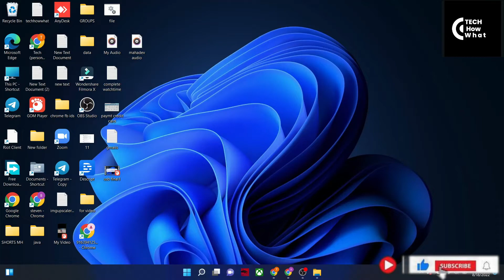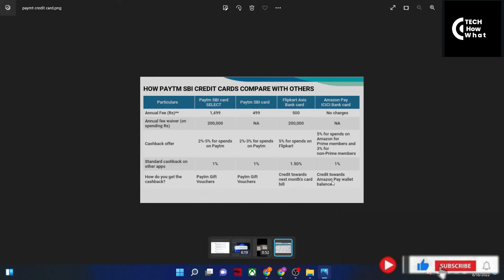SBI Cashback Credit Card | How To Get SBI Credit Card In 2022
credit card to bank account money transfer free 2022
credit card to bank transfer new tricks
how to send credit card limit to bank account
how to transfer credit card limit to bank account
how to withdraw credit card limit
credit card se paise bank account me kaise transfer kre
redit card to bank account money transfer free
money transfer credit card to bank
Transfer money from credit card to bank
how to transfer credit card money into bank account
credit card
credit card money transfer to bank account without charges
free money transfer form credit card
credit card to bank
transfer lazypay card balance to bank account free
how to transfer lazypay money from credit card to bank account without any charges
lazypay to bank transfer free free credit card to bank account money transfer sbi credit card to bank account money transfer free
lazypay card cash withdrawal charges credit card cash withdrawal charges